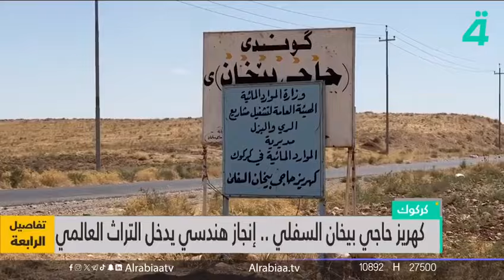قناة الرابعة: كهريز حاجي بيخان السفلي.. إنجاز هندسي يدخل التراث العالمي